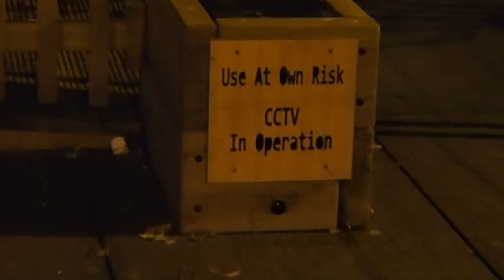Manchester for some reason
amelia was in manchester for two hours or something